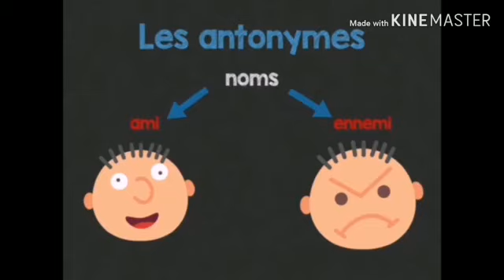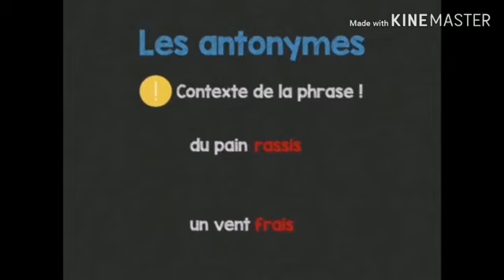Les antonymes:(les mots de sens contraire )CE1 .Maîtresse :Asya Sa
Connaître et savoir employer les contraitres.